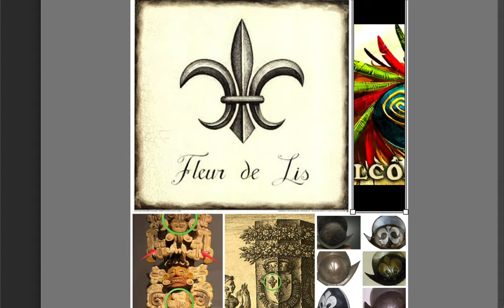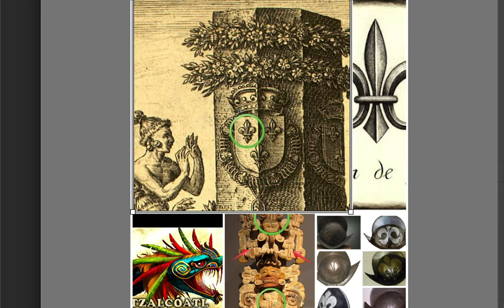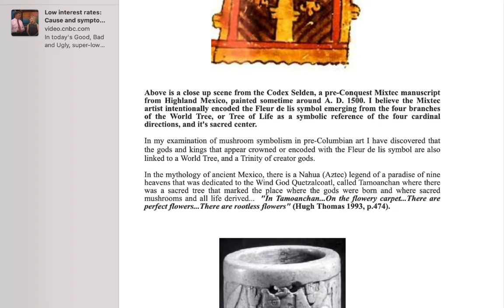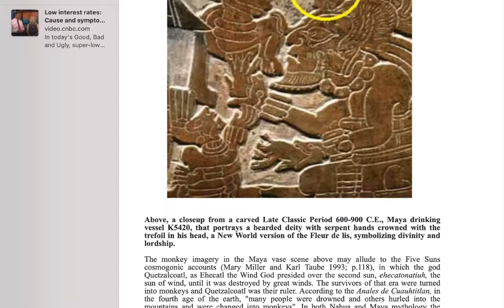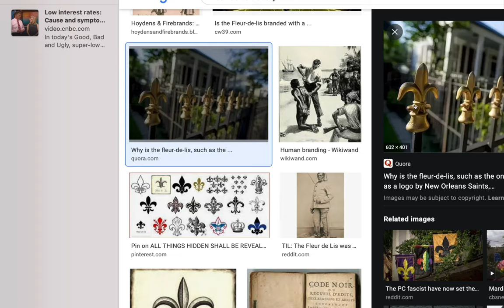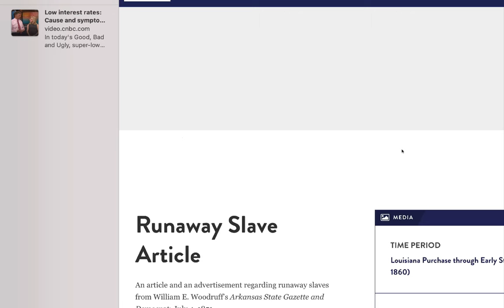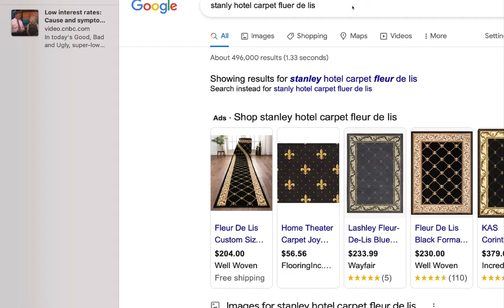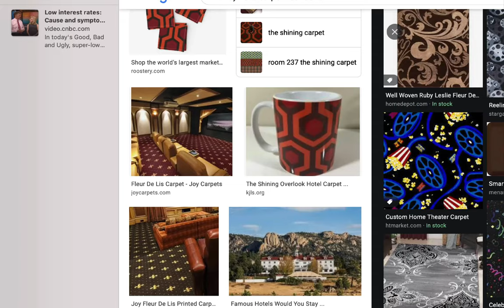Flower of the Devil - Curse hidden in plain sight//Mayan/Spanish/Slavery/The Shinning/Stanley Hotel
same human sacrifice...